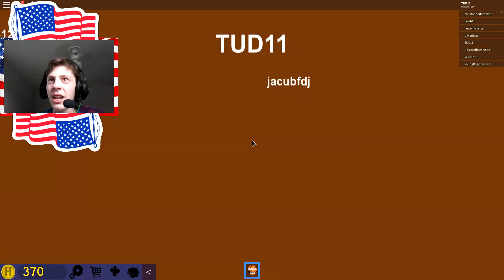The Normal Elevator Update - Roblox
MISTAKE: THIS IS NOT MY 100TH ROBLOX VIDEO, THIS IS MY 99TH. My roblox playlist sometimes adds videos from Call of Duty and Minecraft and it had one COD video in I didn't see until just now.
After so long new levels and a new NPC was finally added.